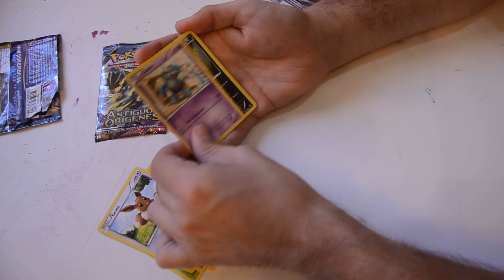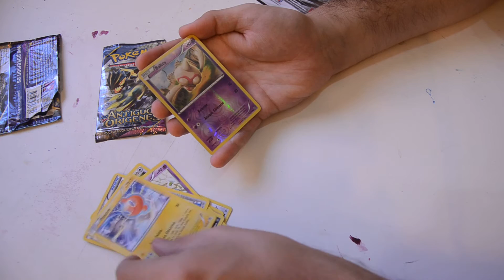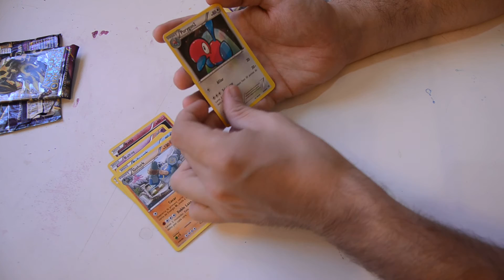Apertura de sobres Pokémon TCG | Antiguos Origenes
En esta ocasión tenemos una nueva apertura de sobres Pokemon, dos sobres de la colección Antiguos Origenes.

¿Qué es JCC Pokémon Online?

¡Juega de forma gratuita!

¡Es una versión en línea del Juego de Cartas Coleccionables que puedes descargarte y jugar de forma gratuita!

¡El modo Invitado te permite hacerte una idea de las emocionantes cosas que puedes hacer!

¡Inicia sesión con tu cuenta gratuita del Club de Entrenadores Pokémon de Pokemon.es para guardar tu progreso!

¡Empieza a jugar inmediatamente con cuatro barajas temáticas en línea gratuitas!

Se puede jugar en un PC, Mac, iPad Air y iPad mini con pantalla Retina, así como en tabletas Android.

¡Combate!

¡Una amplia selección de opciones te permite jugar a tu propio ritmo!

¡Mejora tus habilidades al combatir contra rivales controlados por ordenador en el Desafío de Entrenador!

¡Pon a prueba tus habilidades contra tus amigos o desafía a jugadores al azar de todo el mundo en el modo Versus!

¡El modo Torneos te permite competir contra jugadores de todo el mundo para poder ganar estupendas recompensas!

¡Usa tu baraja temática favorita de JCC Pokémon o crea una baraja personalizada usando los formatos de creación de barajas Sin límites o Estándar!

¡Colecciona!

¡Completa Desafíos Diarios para ganar paquetes de mejora, Fichas de Entrenador y muchas cosas más!

¡Consigue Fichas de Entrenador en Pokemon.es o en JCC Pokémon Online y canjéalas en la tienda por paquetes de mejora, barajas temáticas y fantásticos accesorios del juego!

¡Desbloquea paquetes de mejora gratuitos derrotando a rivales controlados por ordenador en el Desafío de Entrenador!

¡Canjea cartas con código que se encuentran en productos de JCC Pokémon que así lo indican para desbloquear paquetes de mejora, barajas temáticas o cartas de promoción en línea!

¡Intercambia!

¡Canjea Gemas o cartas con código para desbloquear objetos intercambiables!

¡Usa la opción del juego Intercambio para ampliar tu colección en línea!

¡Busca entre las ofertas públicas de intercambio para encontrar cartas que añadirán el toque final a tu baraja favorita!

Espero que disfrutéis del video, no olvidéis dejar vuestro like y comentario que siempre ayuda a seguir.
¿Te gusta el vídeo?